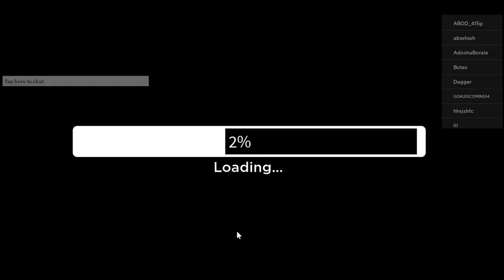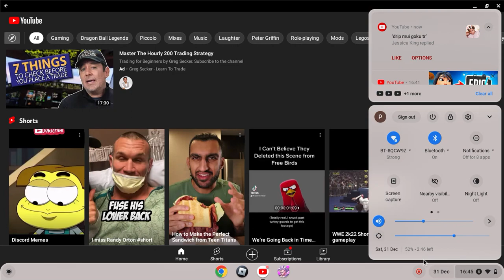paying dragon ball gt